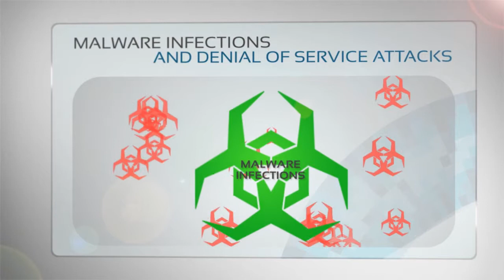Global Digital Forensics - Cyber Security Experts - Protect Your Cyber Assets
Cyber security has never been more important. New threats seem to materialize by the day. We can help you strengthen your cyber security posture to protect your vital cyber assets, assist you with in the event of an intrusion or breach with fastest-in-the-industry response times, as well as help you satisfy regulatory compliance requirements as painlessly and as quietly as possible.